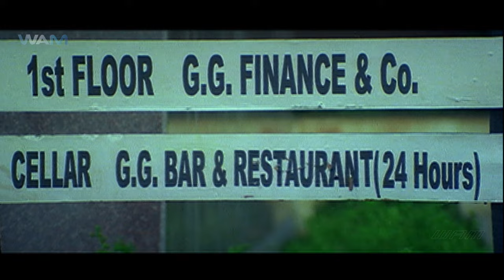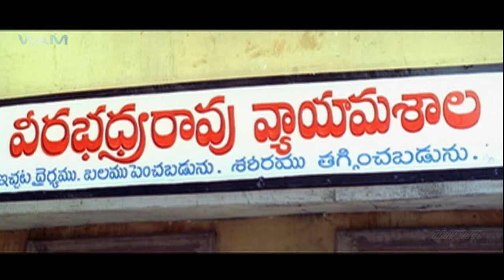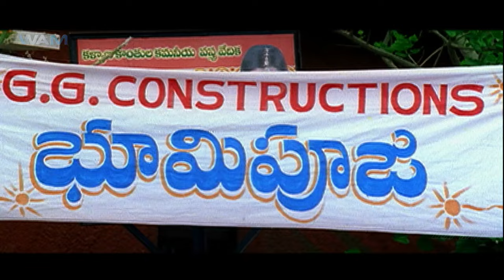Phir Ek Tehalka (2024) New Released Hindi Movie | Exclusive South Dubbed Movie 2024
Subscirbe Wam India Bhojpuri Movies for the best of Bhojpuri Movies & Bhojpuri Dubbed Movies Daily Entertainment